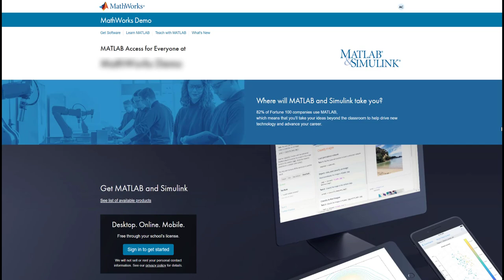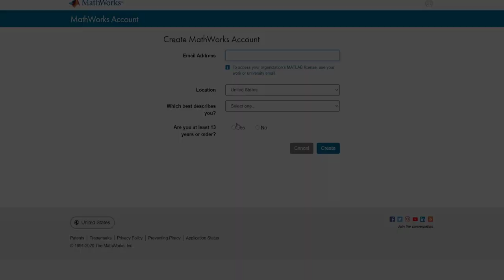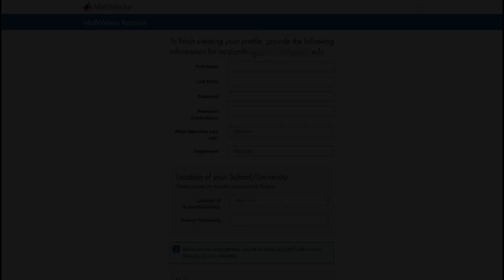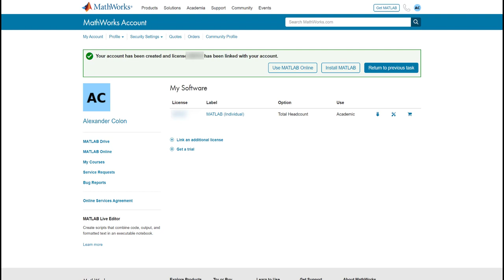Create a MathWorks Account (Using a MATLAB portal)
Your MathWorks Account will give you access to MATLAB®, Simulink®, and many other toolboxes. We will walk you through the different menu screens and options you will encounter. By the end of this video you will have a MathWorks Account.